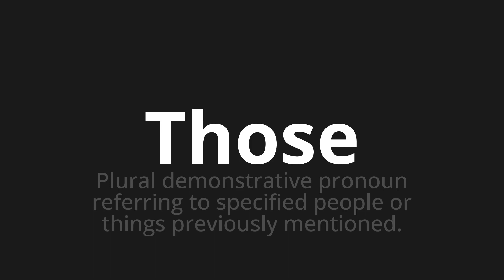How to pronounce Those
🌍 Learn a new language now Master the Pronunciation of 'Those' - which means : Plural demonstrative pronoun referring to specified people or things previously mentioned. 📝 with @HTPronounce 🎓🗣️ - [Your Guide to English]

Learn to pronounce 'Those' perfectly in English with our easy and engaging tutorial by @HTPronounce! 📖📽️ In this comprehensive video, we provide you with native speaker examples 🗣️👂 and phonetic breakdowns 🎵 to ensure you get the pronunciation just right.

How to say Those in English